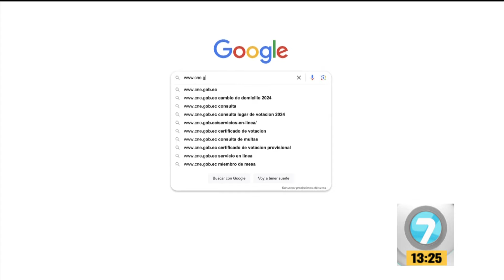ESTO ES ECUADOR | PROGRAMA MARTES 16 ABRIL 2024